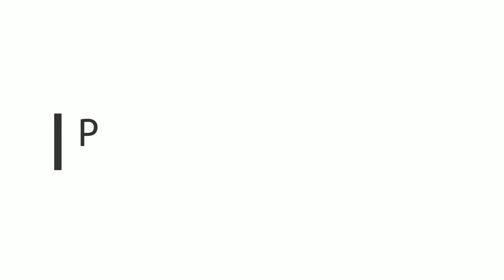GermanSimRacing GT3 CUP: Spa Francorchamps GP, race 2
4:45 Race start
5:20 Ralf and Peter P  go off
7:40 Eau Rouge mistake
8:30 Thorsten off track
9:00 Sermet in the rear mirror
10:00 Another mistake in Eau Rouge
10:10 Sermet passes
12:15 Eau Rouge, make a guess
12:30 Mustafa passes
14:20 Kay Uwe in the rear mirror
17:00 Reiko off track
33:00 Entering pits, some traffic there
33:50 Leaving pits
1:02:00 Lapping Peter H